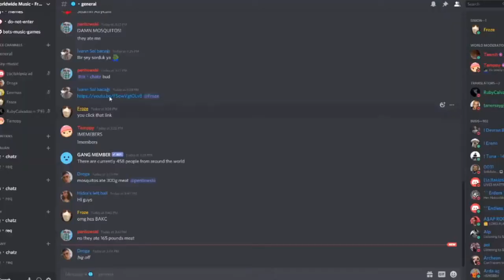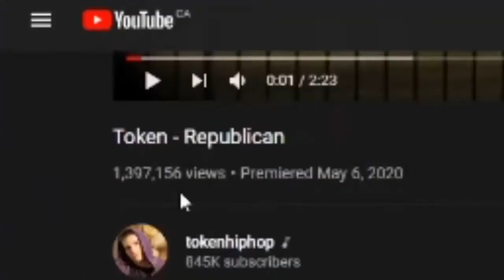Token - Republican - REACTION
StormReacts

This is my reaction to - Token - Republican

Brand New Reaction Videos Everyday!